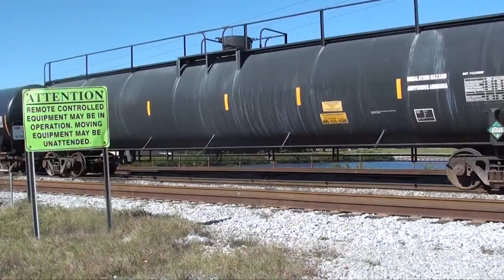Trains in Tampa Florida 12-19-15